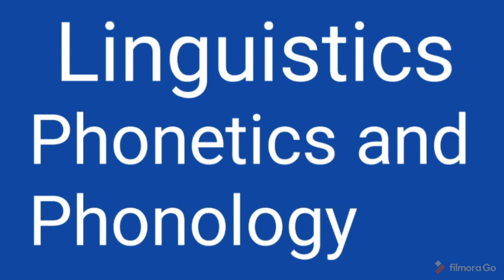Linguistics complete paper in Urdu || What is Linguistics in Urdu || Topics of Linguistics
Dear Friends,
This video is about different topics of Linguistics.
My name is Mushtaq kharal from Teh.Jatoi Distt Muzaffar Garh Province Punjab Pakistan.I worked as principal of Princeton College Jatoi more than 20 years.I also taught classes of master subjects of M.A.English, M.A.Urdu,M.A International Relations and LLB.My videos are mostly about education and knowledge.I touched the subjects of M.A.English ,Urdu, international Relations, Mass Communication, Social psychology and Law.I have done masters in these subjects.I got 11 gold medals in my life career.I also received more than 70 Certificates of Honours and Merit Certificate.I wrote eleven books in English and Urdu.Now a days i am translating Allama Iqbal poetry in English.You can follow me at